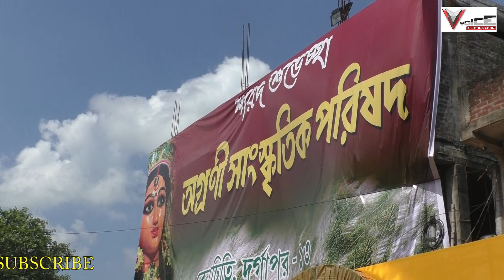PUJA PARIKRAMA 2020/AGRANI SANSKRITIK PARISAD/DURGAPUR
Puja parikrama 2020,Agrani sanskritik parisad,Durgapur.Durga puja's position at covid19 situation.virtual inauguration by c.m Mamata Banerjee.